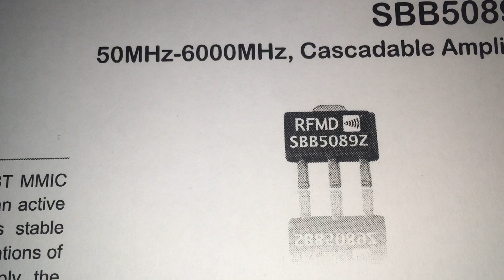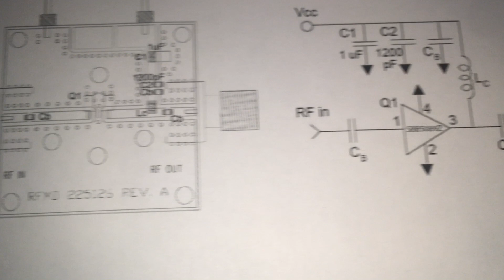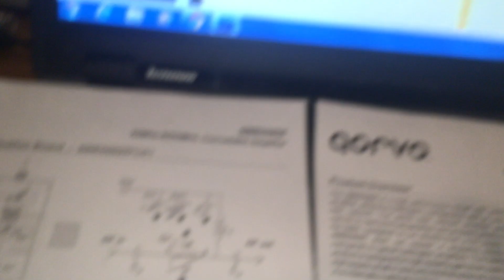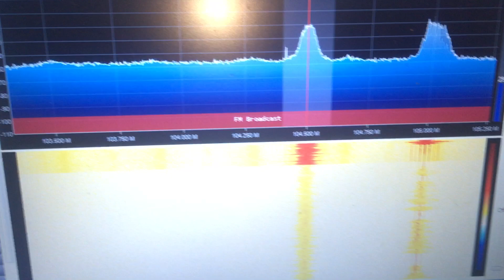SBB6950Z 5Mhz-6000MHZ Amplification Transistor//////////////////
on this video Amplifier module made by SBB6950Z  SMD tiny Transistor will connect to SDRRTL radio and 104.500MHZ Frequency (as radio Channel) will be amplified and the Song coming from radio channel gonna be amplified with the high qualification that transistor is Done.